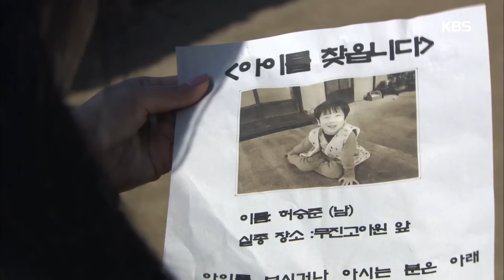저 하늘에 태양이 - 윤아정, 혹시 이 아이 본 적 있으세요? 20161208